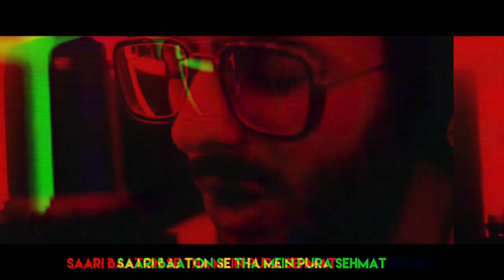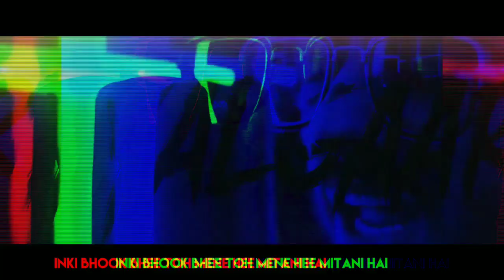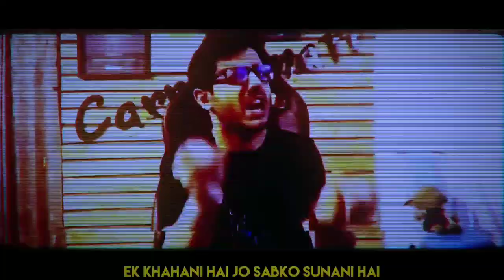YALGAAR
YALGAAR HO

 Song& Lyrics - Ajey Nagar (CarryMinati) Music composed & Produced by -  Wily Frenzy  Managed by - Deepak Char  Shot by - Shlok Mishra & Lakshay Bhoria Engineered at Noisy Gates studio

#1 ON TRENDING  YALGAAR - CARRYMINATI X Wily Frenzy

YALGAAR HO   Song& Lyrics - Ajey Nagar (CarryMinati) Music composed & Produced by -  Wily Frenzy  Managed by - Deepak Char  Shot by - Shlok Mishra & Lakshay Bhoria Engineered at Noisy Gates studio